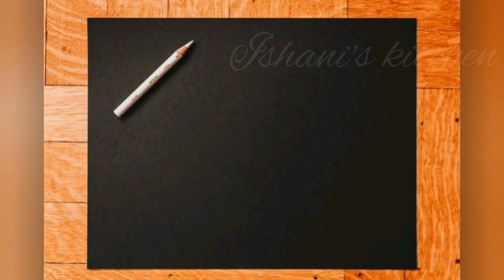Hair Routine tips|How to control hair fall|Tips and methods|How to get rid of dandruff,tangles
hair fall routine in tamil
tips and methods to control hair fall